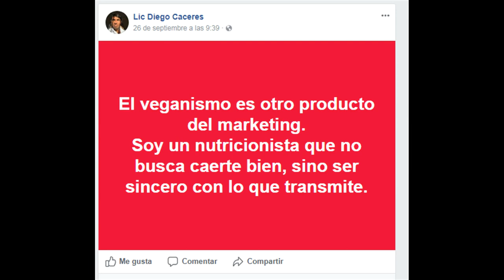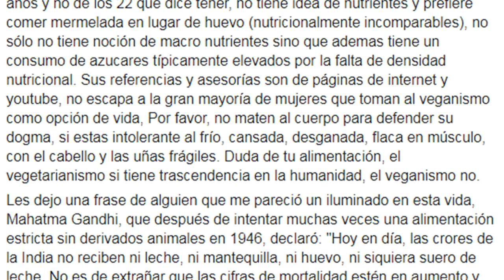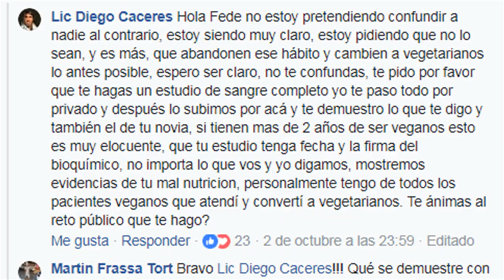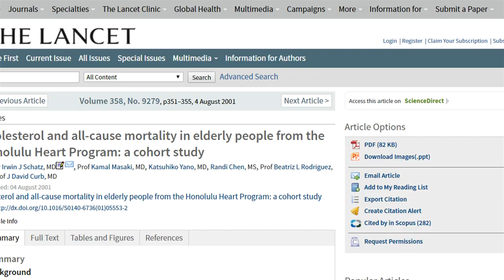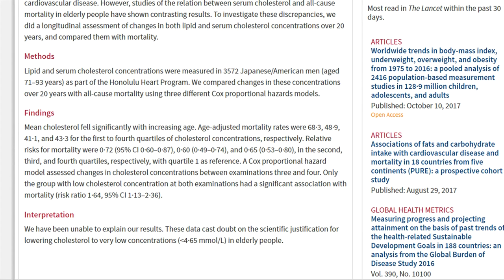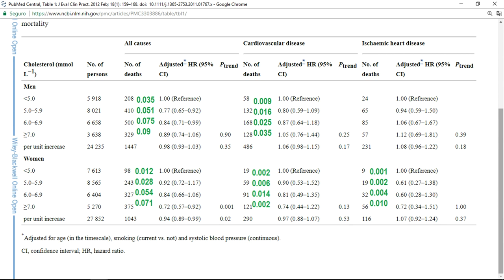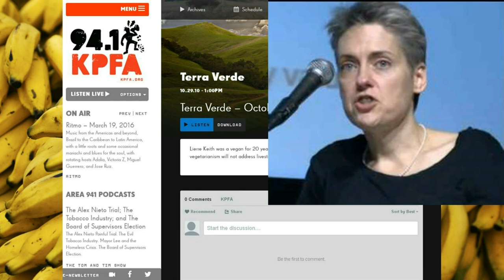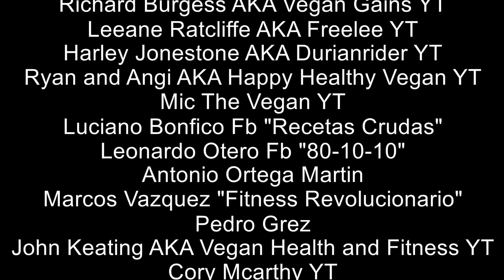Vegano Cordobes Vs. Lic. Diego Cáceres